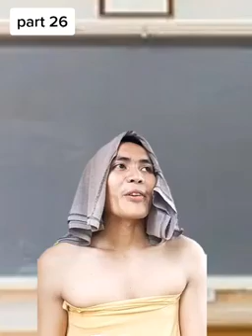Recmar Funny Tiktok video Compilation